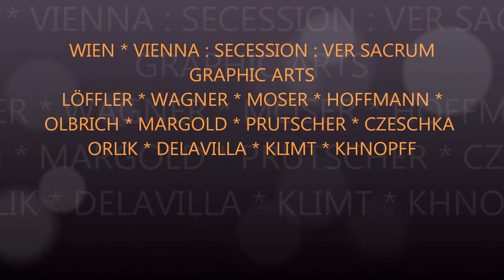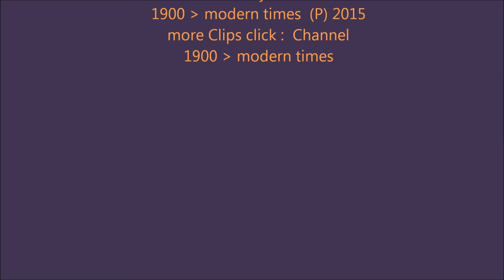JUGENDSTIL WIEN Vienna Secession Graphic VER SACRUM Klimt Moser Hoffmann